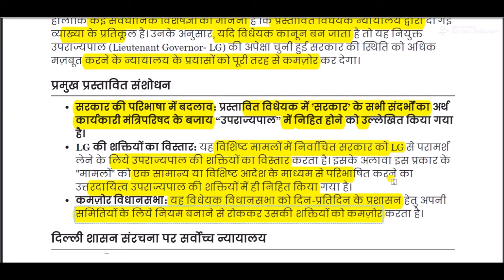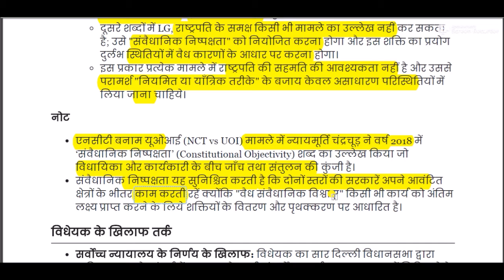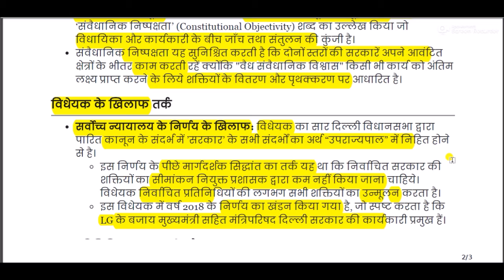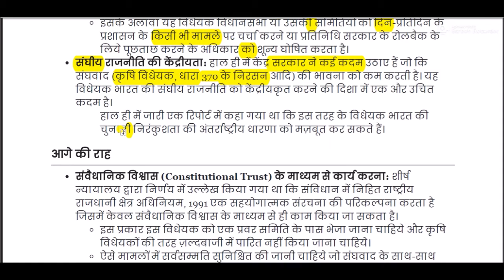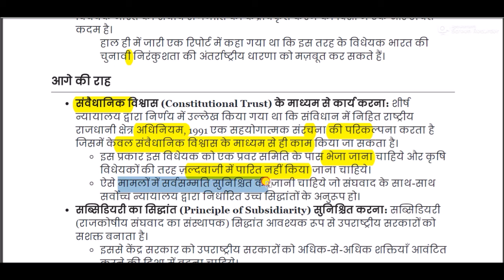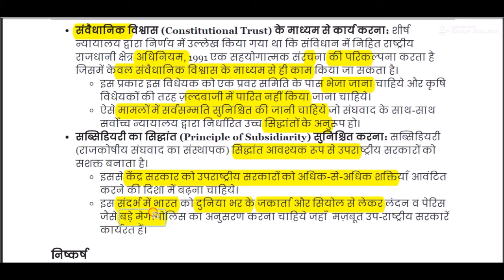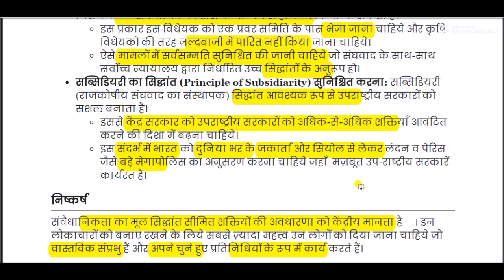संघ बनाम दिल्ली सरकार || Union vs. Government of Delhi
Union vs. Government of Delhi for All Competitive Exams like SSC, Railway, IB, Bank, UPSC, BPSC, MPSC, PCS, etc.